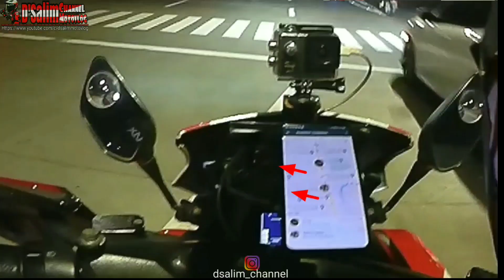KAKAK GAK ADA AKHLAK‼️ANAK GOOGLE MAP SANTUY AJA⁉️|MOTOVLOG INDONESIA|ELANG, ANIQ, FAJALA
Assalamualaikum guys
Saat ingin Night ride saya ketemuan dijalan sama kuproy dengan manfaatin teknologi antar sistem
Saksikan video selengkapnya ya guys
NO SKIP‼️

Motor : * Vixion
              * N-max

Camera : * Sena C-10
                 * Gopro-3

Komunitas : Vixbec (Vixion Bekasi Club)
                       NXR|N-max Rider JakTim